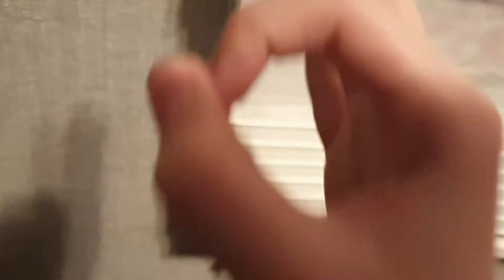Happy 2022 to you all!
Well, at least to people where it's already 2022. Happy 2022 though!